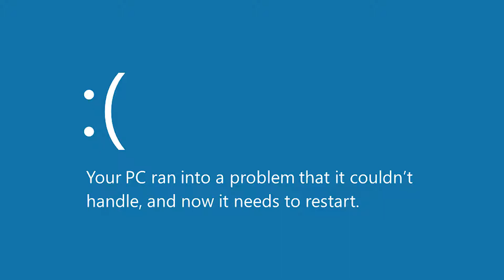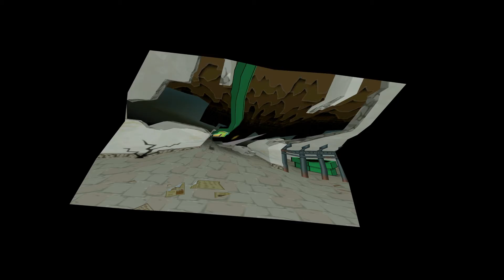Paper Mario: Die Legende vom Äonentor {Ger} # 18: Duellkerker Erfolg!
Hätte ich nie gedacht, dass wir das schaffen...
Paper Mario: Die Legende vom Äonentor (Nintendo Gamecube)
Faltbares RPG von Nintendo und Intelligent Systems (2004)
Wenn dir das Spiel gefällt, dann unterstütze die Entwickler und kauf das Original.
Über Kommentare oder eine Bewertung würde ich mich sehr freuen.